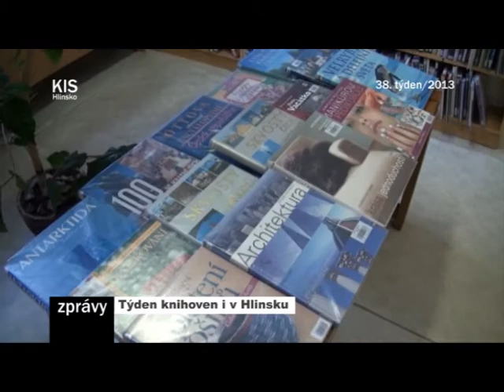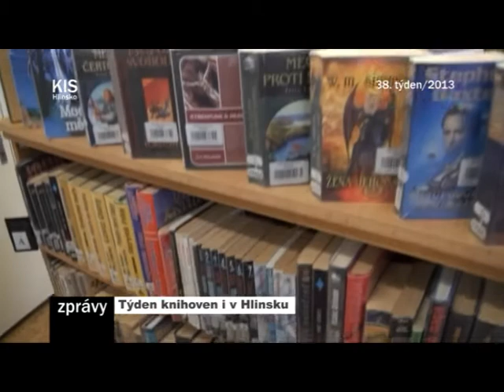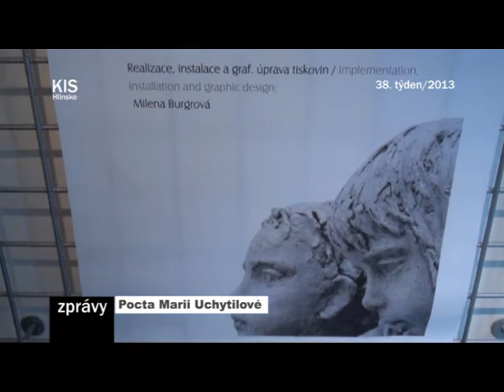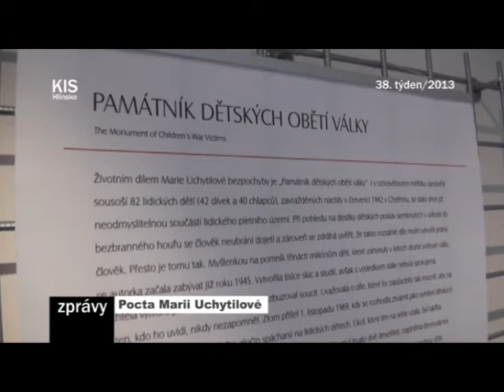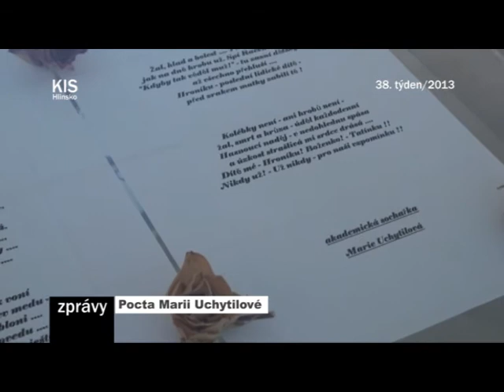38/2013_Kompletní zpravodajství TV KIS Hlinsko